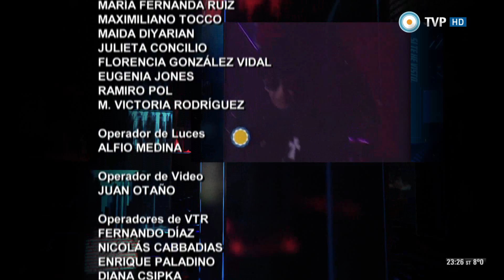Archivo histórico: Charly García e Hilda Lizarazu - Fiesta por los Derechos Humanos 2010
Compartimos un fragmento del recital que brindaron Charly García e Ilda Lizarazu en Plaza de Mayo, el 10 de diciembre de 2010, en ocasión de la celebraciones por el Día de los Derechos Humanos.

Emitido el 23-05-14 por TV Pública

"Si te he visto no me acuerdo" es un programa de la TV Pública, conducido por Felipe Pigna, sobre los archivos históricos del canal. Un recorrido por imágenes que no vimos, que quizás no recordamos pero volveremos a ver, con el particular enfoque y sensibilidad del historiador. Hitos, hechos, anécdotas, conquistas y tragedias de nuestra historia, para que volvamos a recordar, emocionarnos y construir entre todos nuestra memoria colectiva.